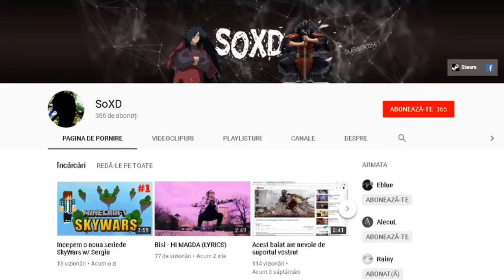AM TERMINAT FERMA!!!